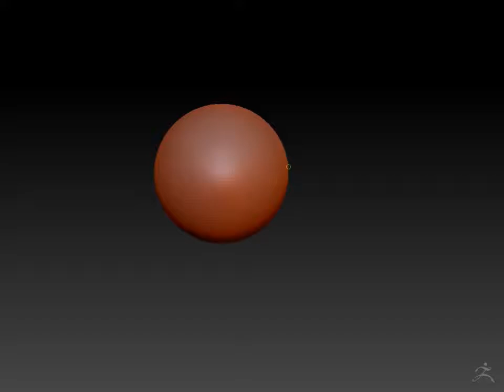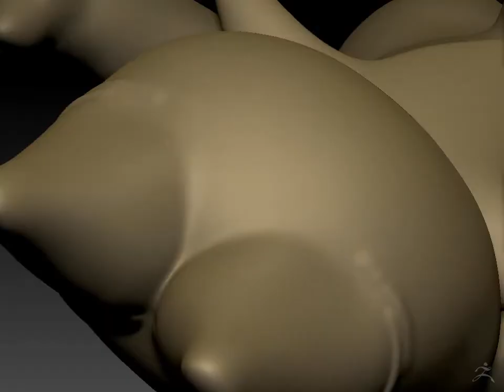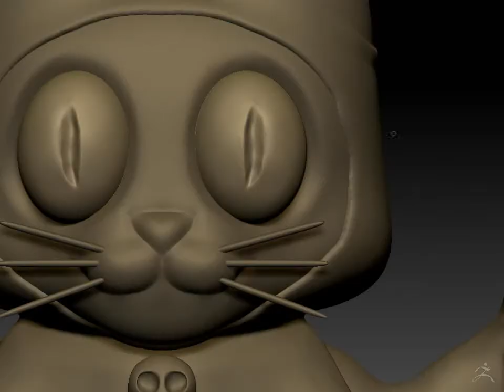Day 08 Hood Cat Timelapse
A quick sculpture about a Hood Cat